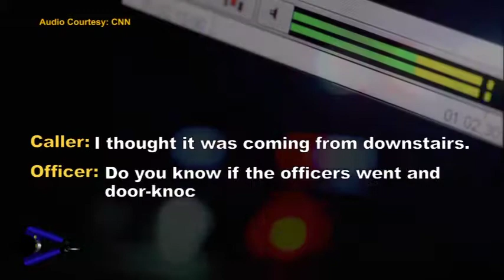Watching Your Six #1 Preview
Check out the free preview from our latest program, Watching Your Six. It covers such topics as cops being bitten, breastfeeding laws, hazmat response and exigent circumstances.